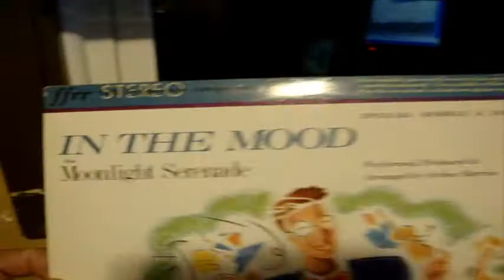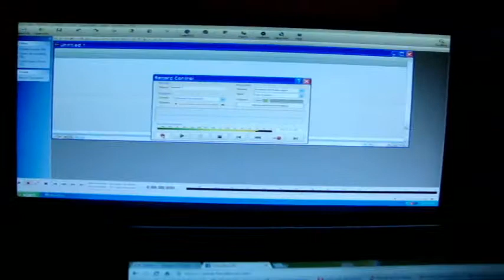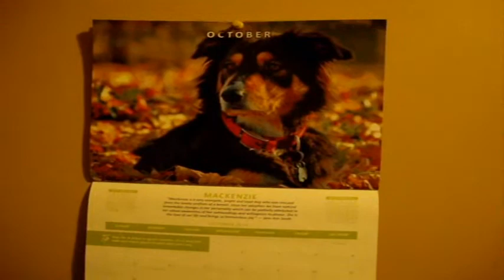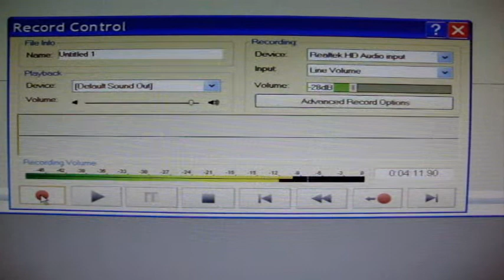Arthur Barrow - In The Mood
Here is a very unusual rendition of a Glenn Miller Classic "In The Mood" by Arthur Barrow, recorded in 1985 as inspired by the movie -  "The Glenn Miller Story"  This is the other "A" side of Moonlight Serenade - Enjoy!